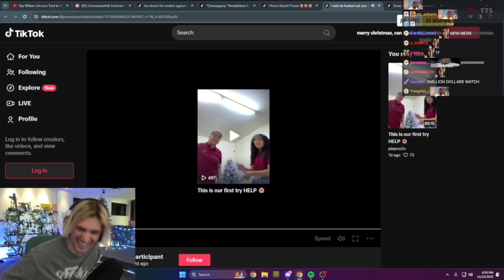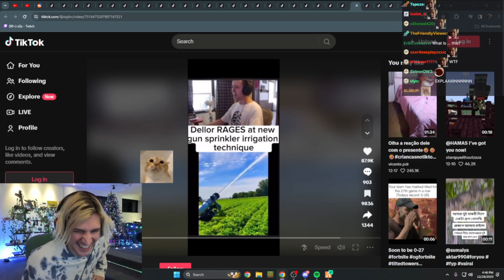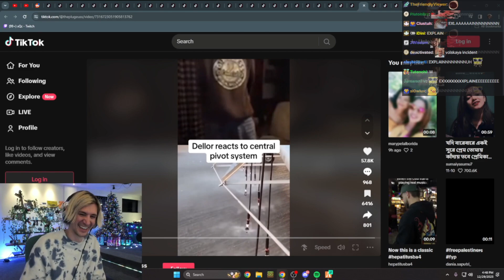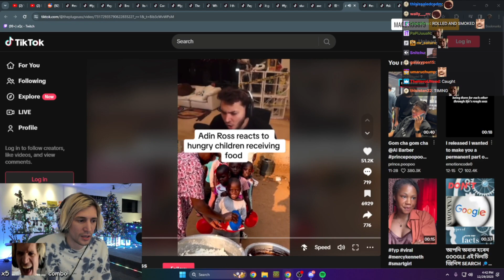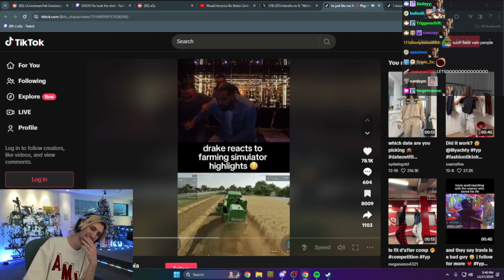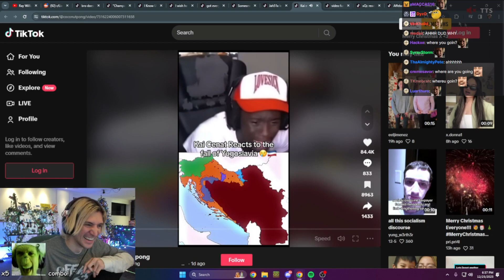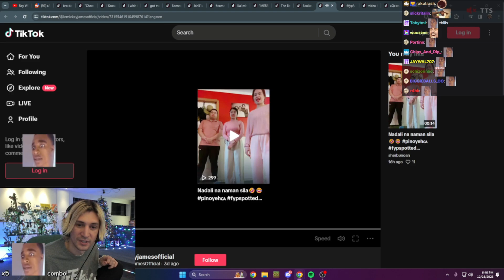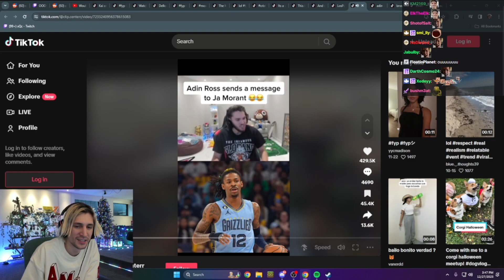xQc DIES LAUGHING to Streamer and IRRIGATION Tiktoks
xQc reacts to cutting edge irrigation technology. Unfortunately this alternative methodology circumvents any need for manual labor which is a large touchpoint and point of contention for many streaming diplomats such as xQc, Adin Ross and Kai Cenat. In addition to this highly irregular innovation, streamers have also identified and appropriately reacted to other scientific hinderances as you will see...